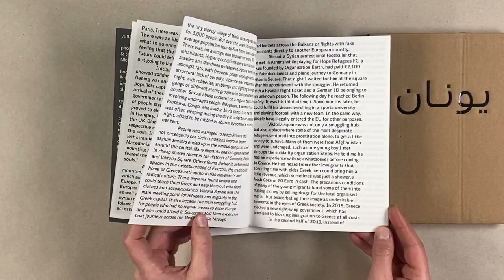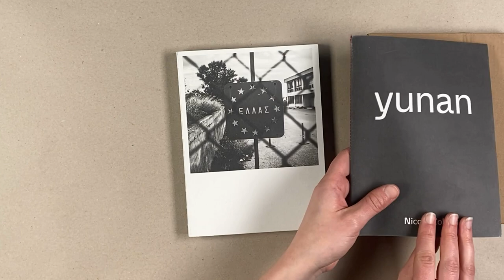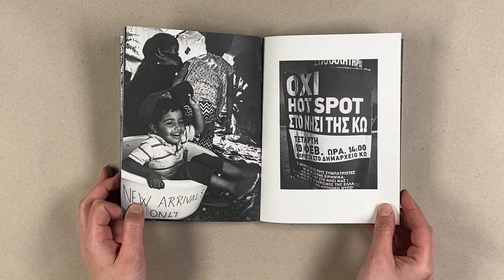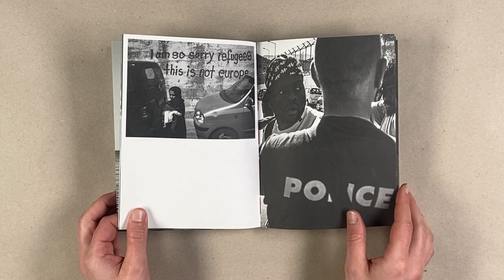0069 Nicola Zolin, Yunan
No 0069

Nicola Zolin, IT
Yunan

15 x 20 cm

20pp

singer sewn booklet
144pp
open spine
both in slipcase